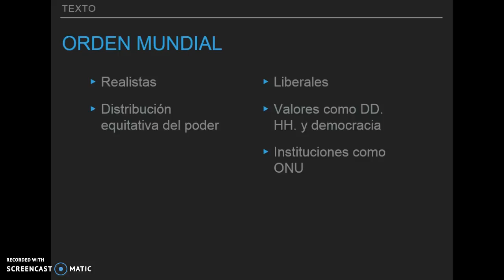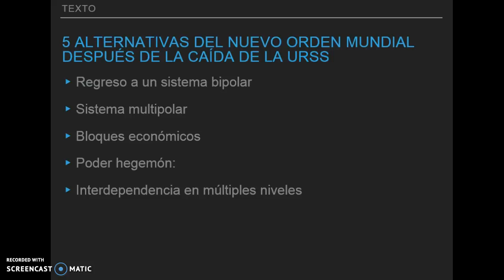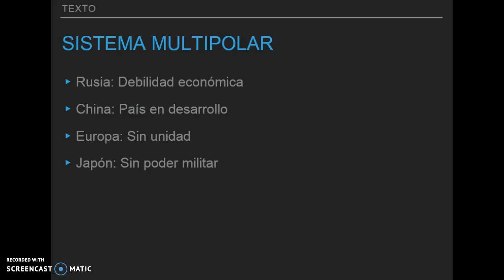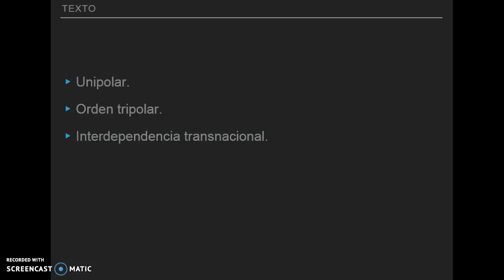Sesion 06 Organismos Internacionales Nye Jy. 1992